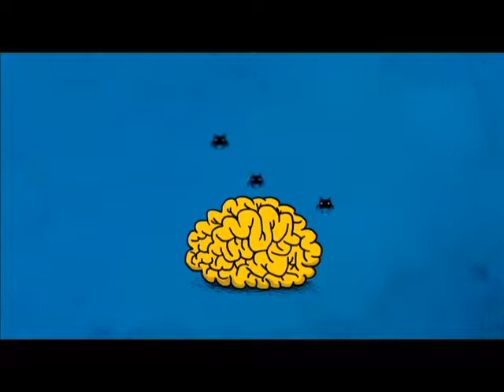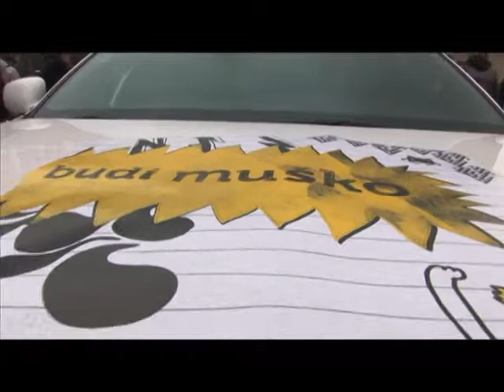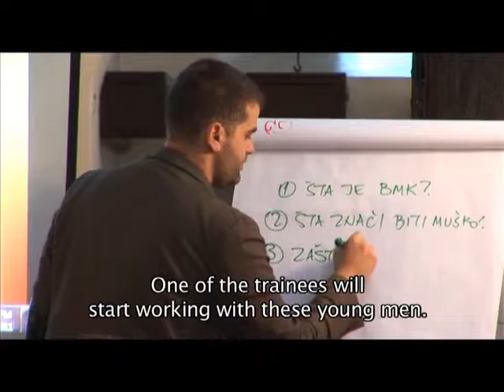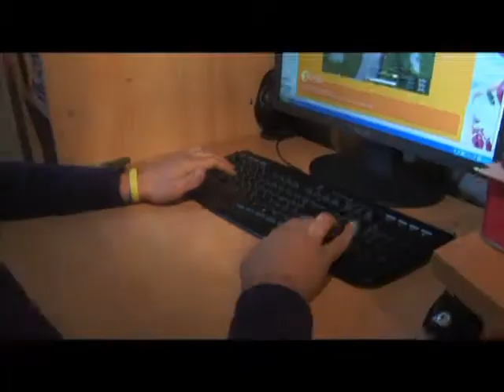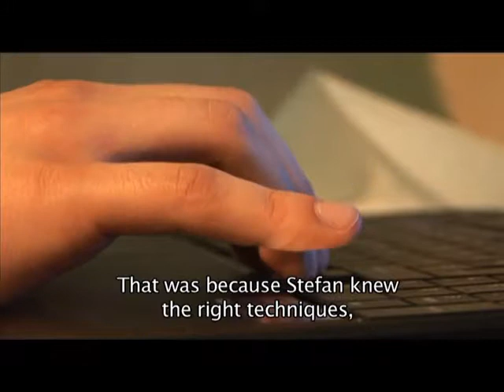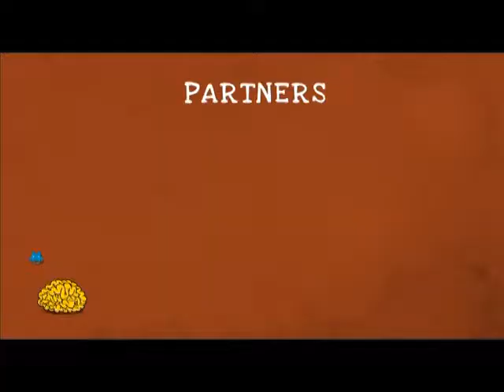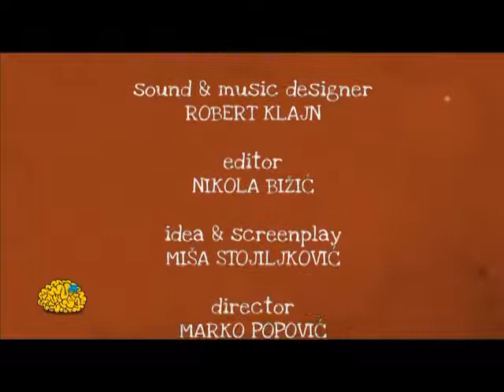Budi muško, MENJAJ PRAVILA / Be a Man Change the Rules YMI short version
Through the story of a teenager from Sarajevo, whose mother divorced her father because of domestic violence, we learn that he avoided all obstacles and pressures of society, becoming a youth activist and peer educator.

A 16-year-old boy from Zagreb, also from a divorced marriage, tries to explain to his friends why he thinks it's okay to have a friend who is gay.

The 17-year-old boy from Velika Plana talks about growing up, collecting old books and organizing poetic nights instead of having a drink with the guys in front of a local store.

The film was made as part of the "Young Men as Allies in the Prevention of Violence and Conflict in the Western Balkans" project was implemented by the E8 Center and CARE International, with the support of the Norwegian Ministry of Foreign Affairs.

Directed by Marko Popovic

Screenplay by: Miša Stojiljković

Production: Samaljot Production